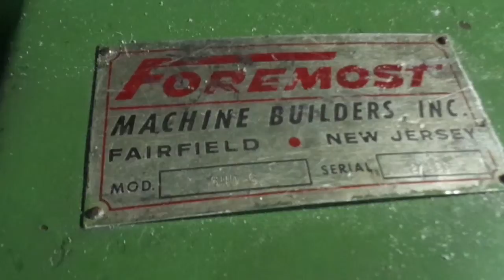MAH02440 1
Foremost Model HD-6 Grinder